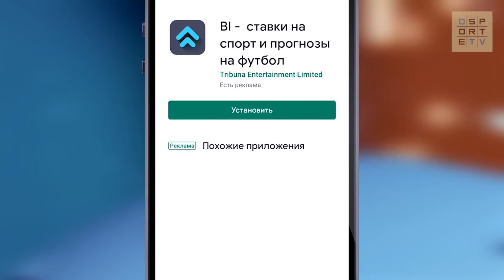ТОП-10 игроков, которые стали звездами в скромных командах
Футболисты, которым не нужны "Реал" или "Барса", чтобы стать круче всех!